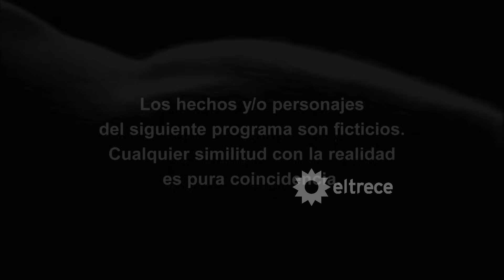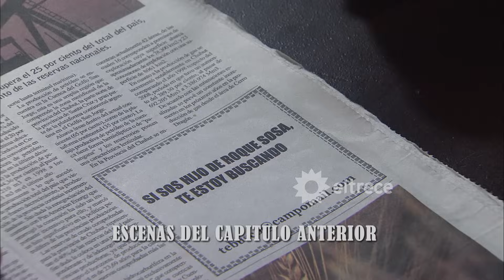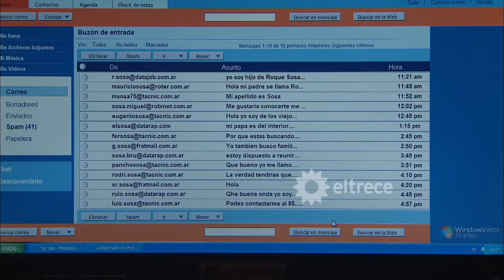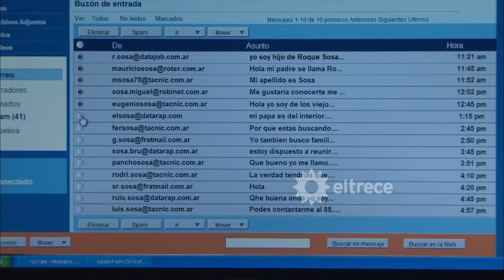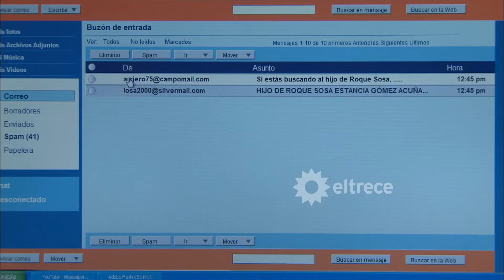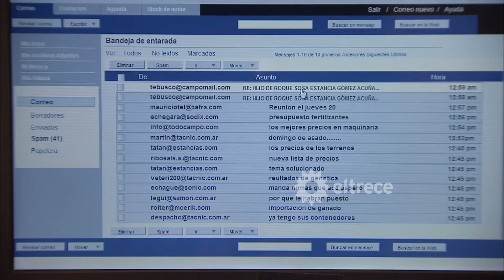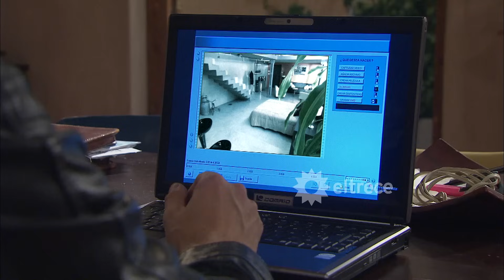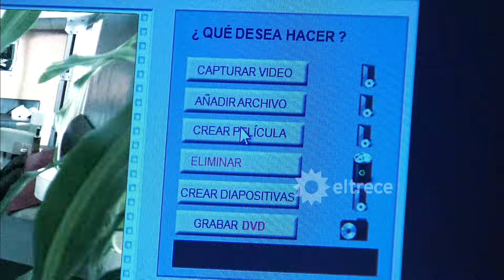VALIENTES - Capítulo 79 - ALTA DEFINICIÓN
Tres hermanos buscan vengar la muerte de su padre y recuperar lo que se les fue arrebatado.
Este capítulo fue emitido en eltrece el 23 de junio de 2009.